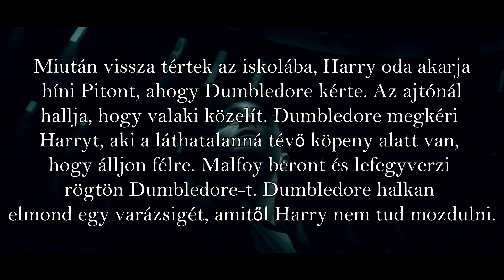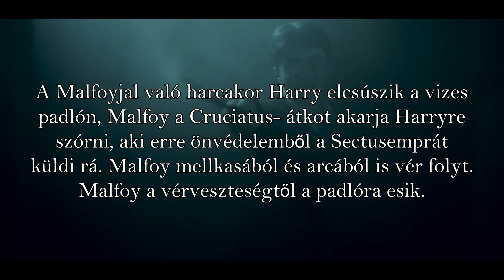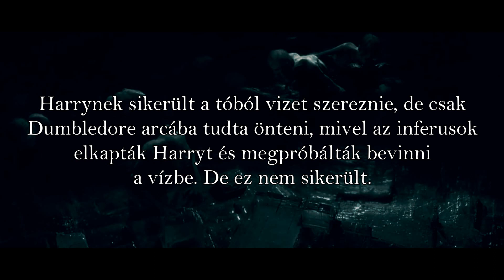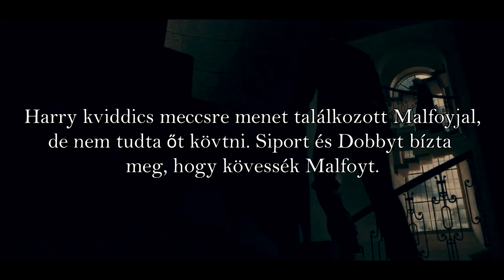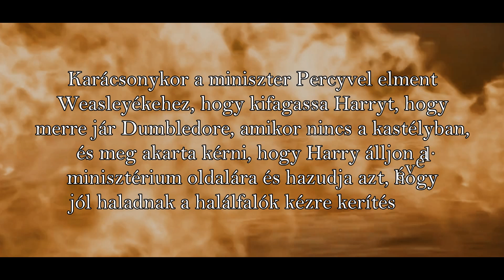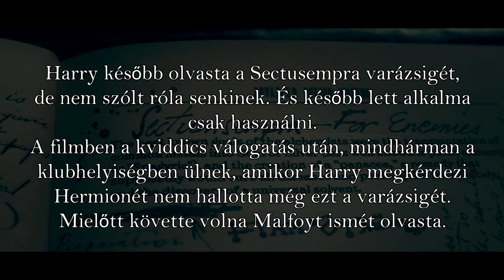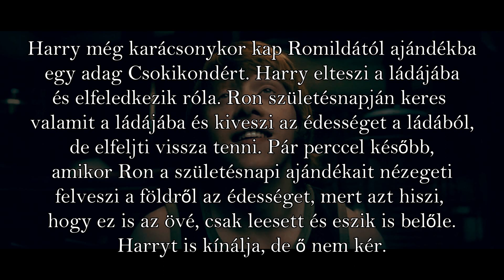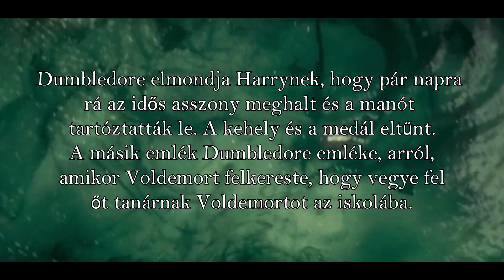Harry Potter és a Félvér Herceg 🔺Könyv 'VS' Film🔺🔶 II.rész🔶